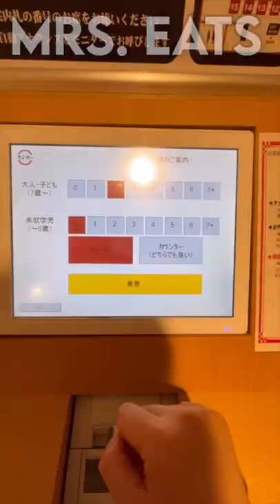I ate POISONOUS FUGU at a Japanese sushi restaurant!